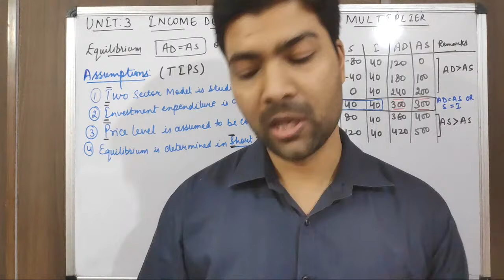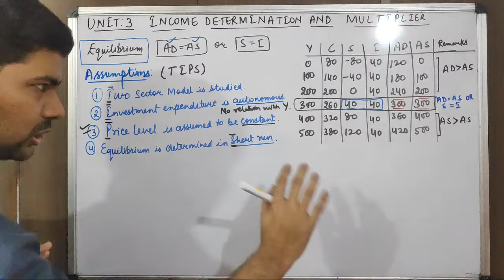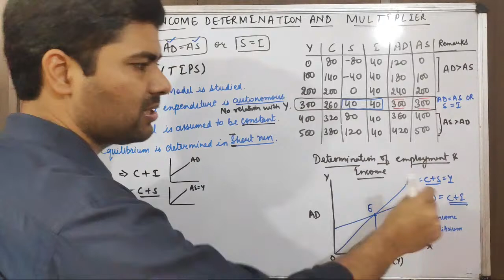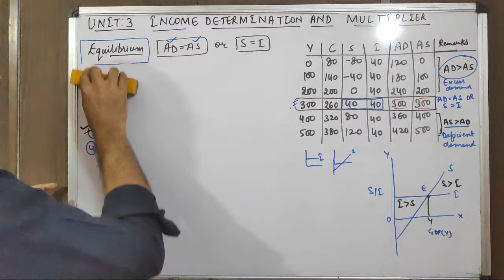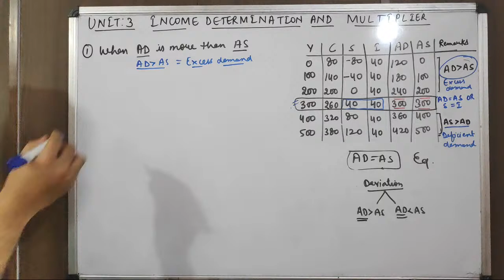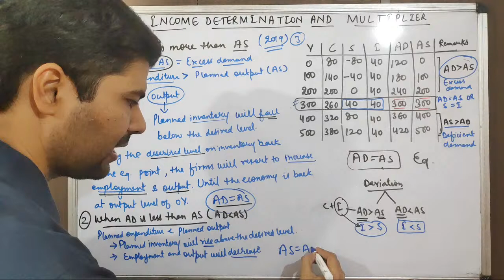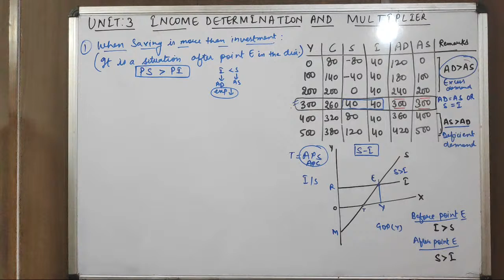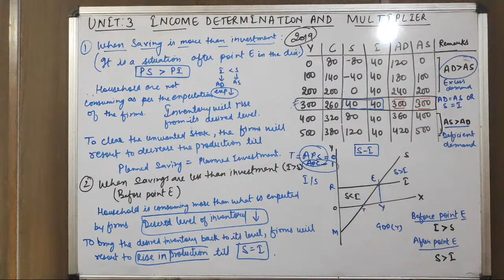INCOME DETERMINATION WITH AD-AS APPROACH I SAVING-INVESTMENT APPROACH I MACROECONOMICS CLASS 12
DETERMINATION OF INCOME AND EMPLOYMENT
INCOME DETERMINATION WITH AD-AS APPROACH
SAVING-INVESTMENT APPROACH
WHEN AGGREGATE DEMAND IS MORE THAN AGGREGATE SUPPLY
WHEN AGGREGATE DEMAND IS LESS THAN AGGREGATE SUPPLY
WHEN AGGREGATE DEMAND IS GREATER THAN AGGREGATE SUPPLY
WHEN AGGREGATE SUPPLY IS GREATER THAN AGGREGATE DEMAND
WHEN SAVING IS MORE THAN INVESTMENT
WHEN SAVING IS LESS THAN INVESTMENT
WHEN SAVING IS GREATER THAN INVESTMENT
WHEN INVESTMENT IS GREATER THAN SAVING
ASSUMPTIONS OF INCOME DETERMINATION
MACROECONOMICS

This video is based on the determination of income and employment with the help of AD-AS and S-I approach. After that the cases of deviation are also discussed like the following cases:

INCOMEDETERMINATIONWITHAD-ASAPPROACH
SAVING-INVESTMENTAPPROACH